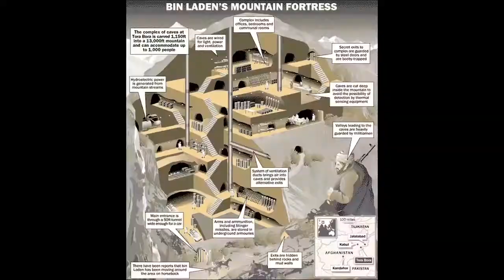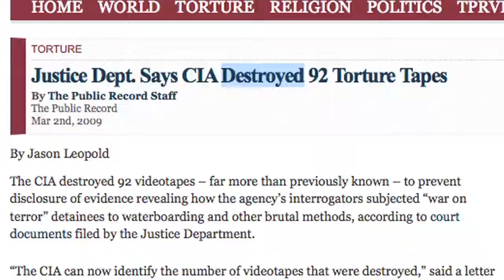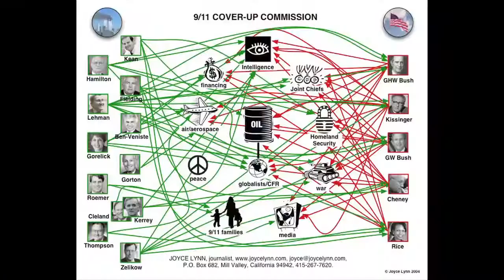9 11 A Conspiracy Theory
Everything you ever wanted to know about the 9/11 conspiracy theory in under 5 minutes.